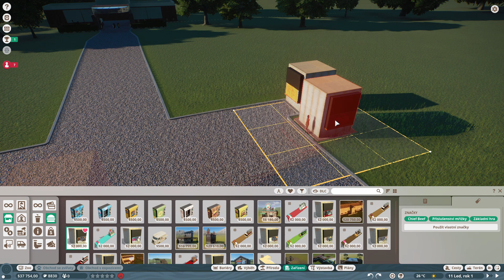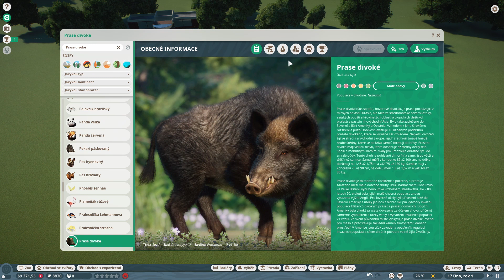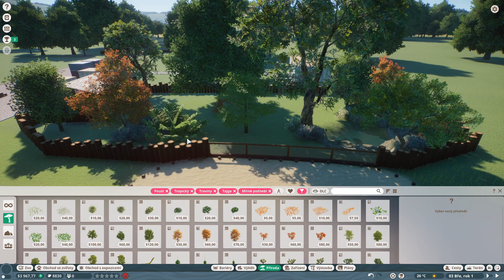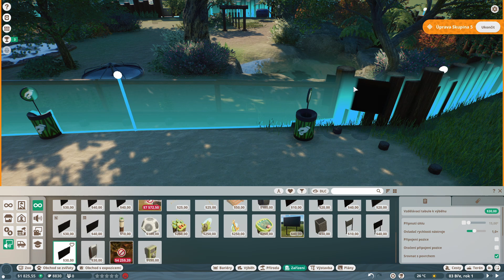Prase divoké | Planet zoo | #1 | Zoo U Bílé labutě | cz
Vítejte v nově otevřené Zoo U Bílé labutě! Jako první tam můžete potkat prase divoké v jeho novém výběhu.